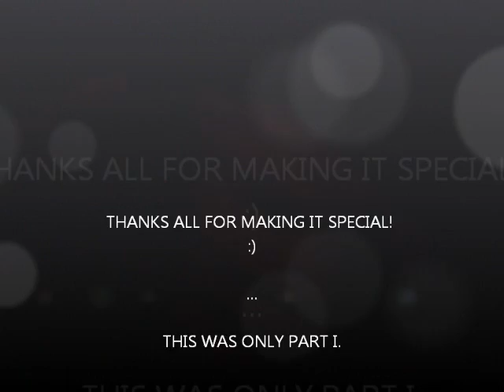Amazing Memories with Amazing People I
Great memories around NY and other places like Orlando FL, TX and Eagle Pass, TX XD Starring: Jimmy Gaston*, Dad*, Vincent Gaviria, Trudiene Pierre, Nelly Medina, Jessica Marra, Casey Crespo, Sam Marerro, Michael Baham, Tamara Brown, Robert Santiago, Taylor Weimer, Jonathan D. Arevalo, Britany Prewitt, Lawrence Lee*, Cindy Collado & of Course YOURS TRULY Bee-Ling Salt Lim XD